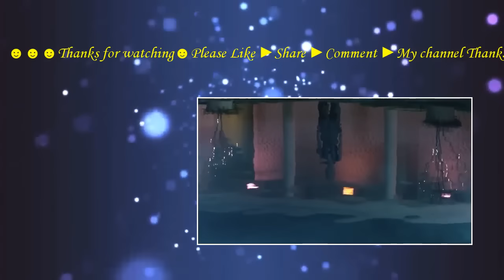The Legend of Billie Jean (1985) with Christian Slater, Keith Gordon, Helen Slater Movie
The movie revolves around Billie Jean, a relatively normal teenager until her brother's motorscooter is trashed by a gang that she slighted, and until her brother accidentally shoots someone, then their fight for "fair is fair" takes the teens around the state and produces an unlikely hero.